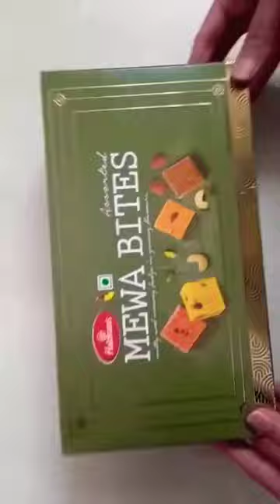Haldiram's Mewa Bites 😋